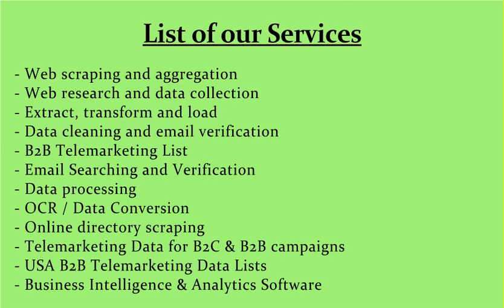Lyrics Scraping Services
- Lyrics Scraping from Lyricsplanet.com and Azlyrics.com
 - Songs Lyrics Data Scraping from Directory
 - Scrape Songs and Lyrics from Lyricsplanet.com
 - Scraping Azlyrics.com Directory for Songs Lyrics
 - Songs, Movies, Photos Data Scraping
 - All Kinds of Lyrics Scraping from Google
 - Scraping or Extract Lyrics Data from Website
 - Web Scraping Rap lyrics List from Website
 - Top Songs Lyrics Collection Scraping List
 - Lyrics Data Scraping | Songs Data Scraping
 - Movies Downloading, Songs Downloading Data List
 - Scraping Lyrics from Online Directory